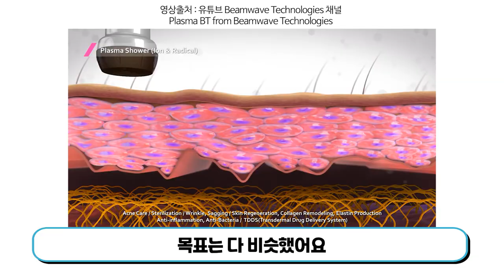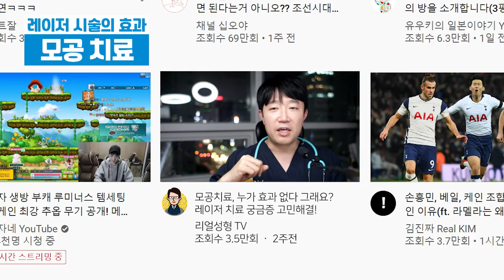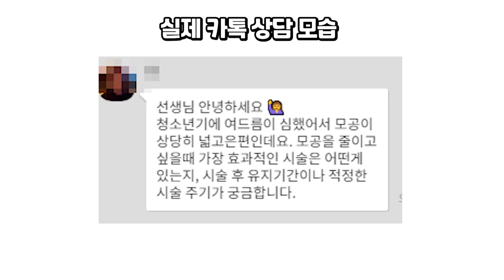그놈의 모공치료.. 돈, 시간, 고통, 노력 많이 쓰셨죠? (feat. 여드름 흉터 치료)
모공치료에 대한 적절한 기대가 중요합니다.